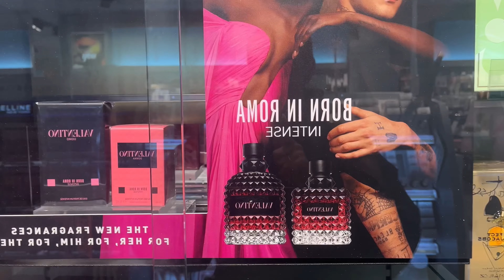Goaankii ugu adkaa noloshayda.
Noloshu maalin ba meel ayeey ku gaysaa, goaan naftaada u fiican waa inaad gadhaa . Naftdaa hormarkeedu iyo jacaylku waa muhiim.